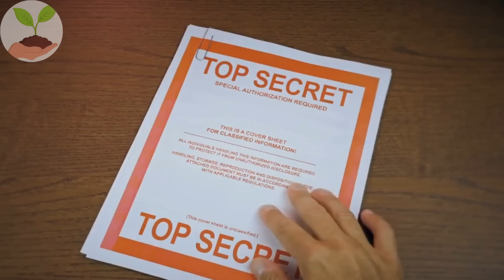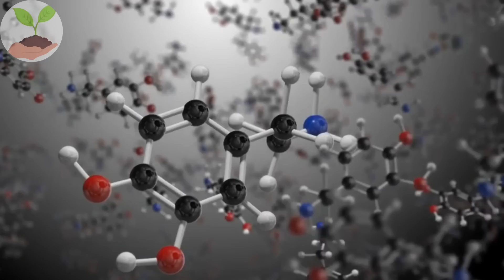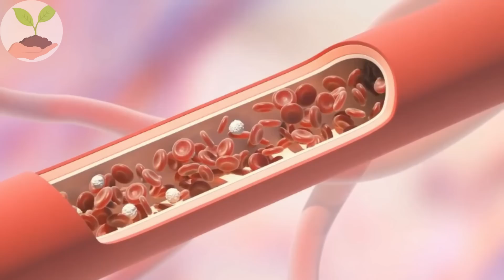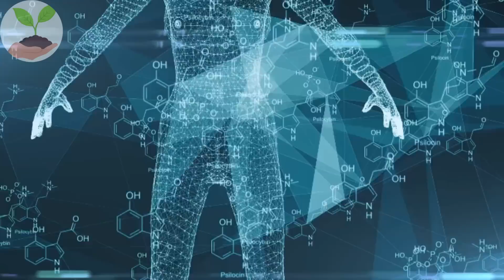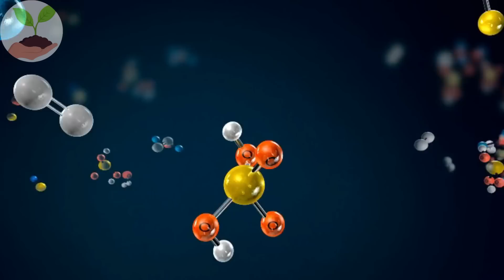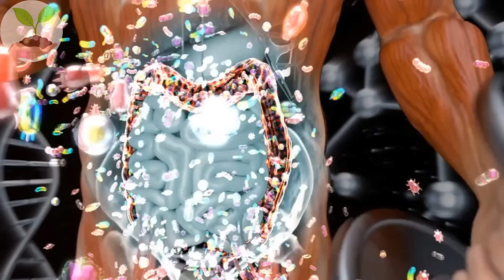EU COMO ESSES 7 SUPER ALIMENTOS E NÃO ENVELHEÇO | Segredos da Longevidade